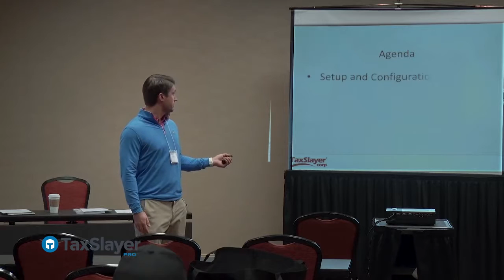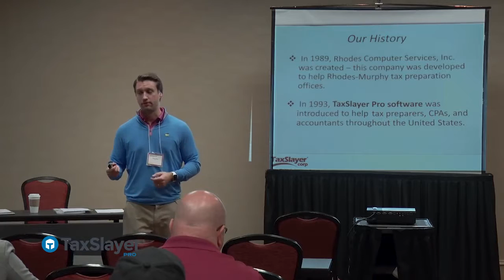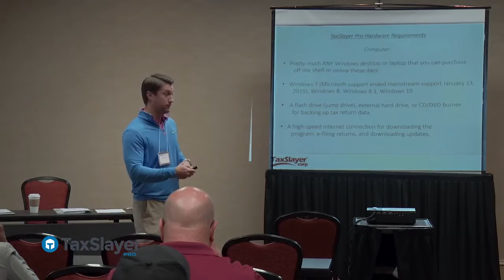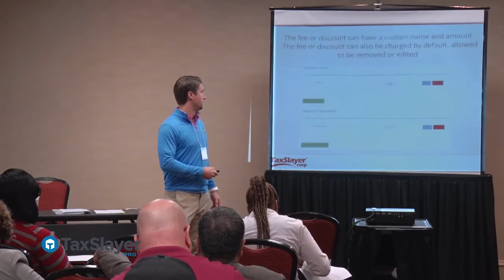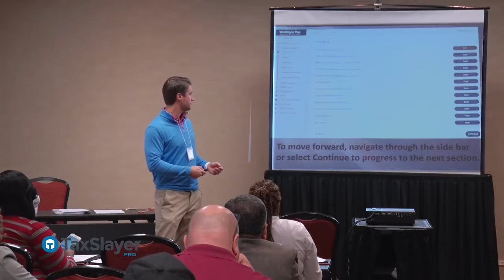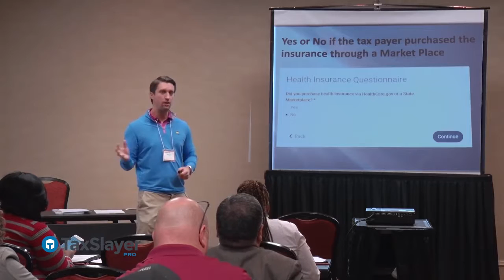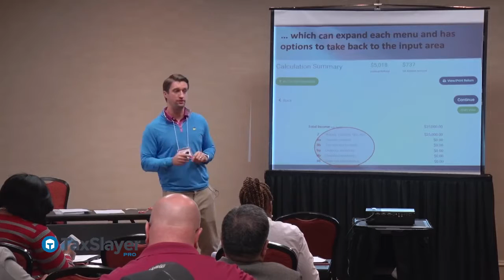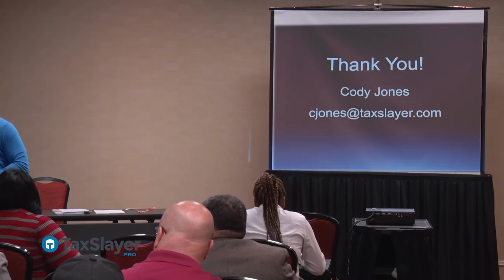Anywhere Anytime Access to Data: An Introduction to TaxSlayer ProWeb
Cody Jones gives an introduction to TaxSlayer ProWeb.